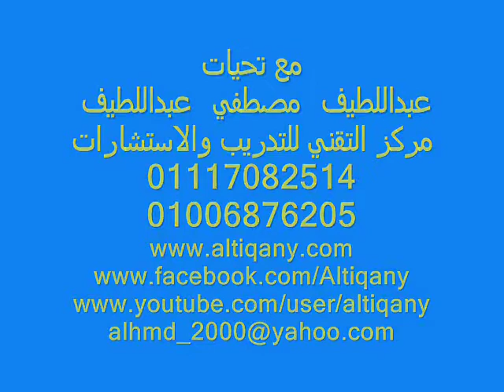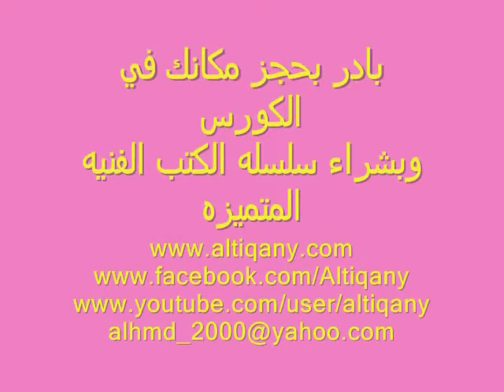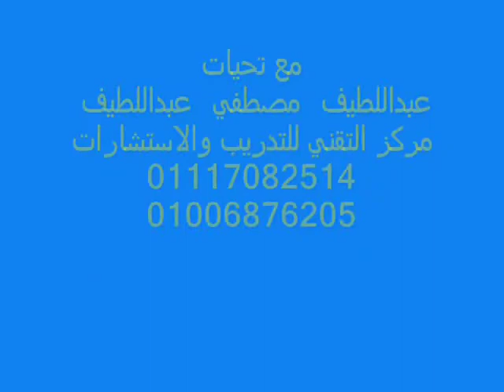طريقه فك واختبار مفاتيح تشغيل مبرد ماء تورنادو